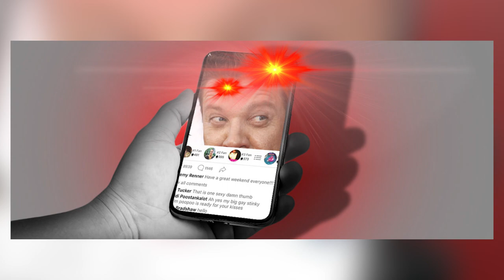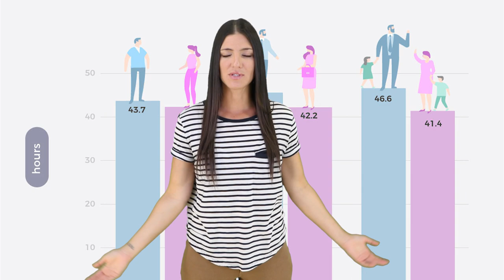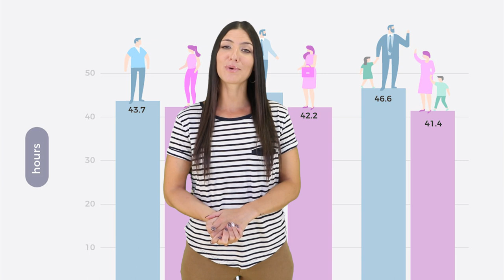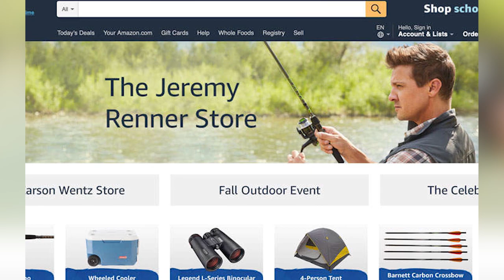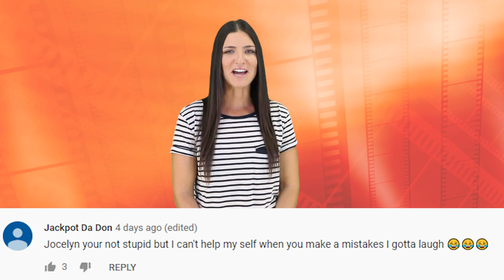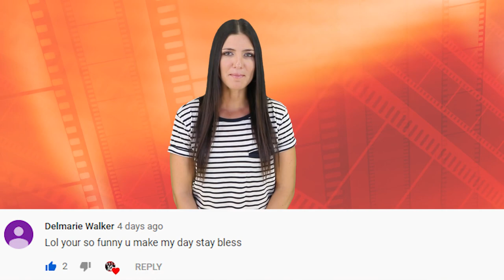Top 10 Reasons Why Jeremy Renner’s Career Is Over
Welcome back to Top 10 Beyond the Screen! Jeremy Renner is a hugely successful actor, appearing in films like: Mission Impossible, alongside Tom Cruise, Avengers as Hawkeye, and in Bourne Legacy. However, things took a turn for his career this weekend that could spell the end for the actor we all know and love. This is the Top 10 Reasons Why Jeremy Renner's Career Is Over.